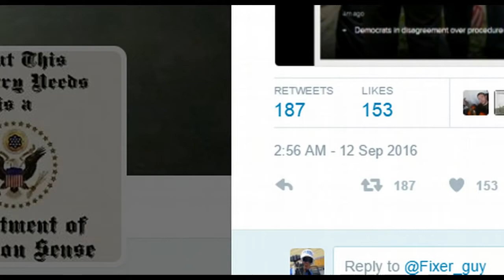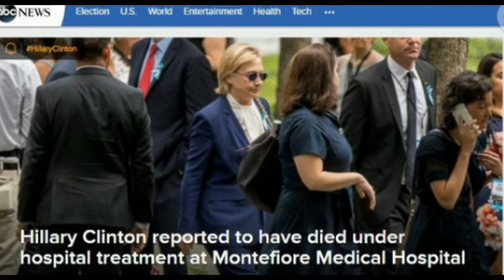What Is Going On? Multiple Reports of Hillary Clinton Replacement, Body Doubles and More!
Well, well... We have had several odd events happen today centered around Hillary Clinton. It started with chatter of her body double. Then we caught a clip from WABC New York stating that she was dead. If that was not enough, ABC Then posted a different article stating she died, but they quickly removed it!
 They have also stated they will release more medical records.